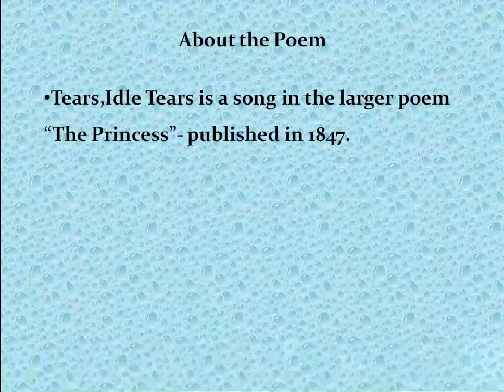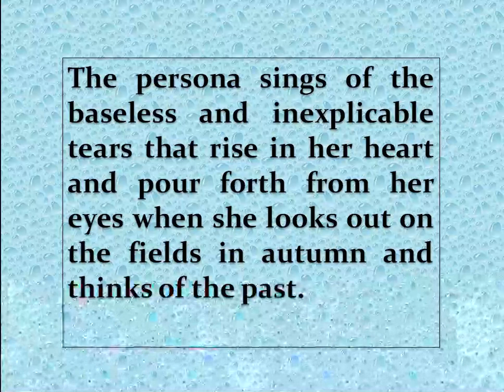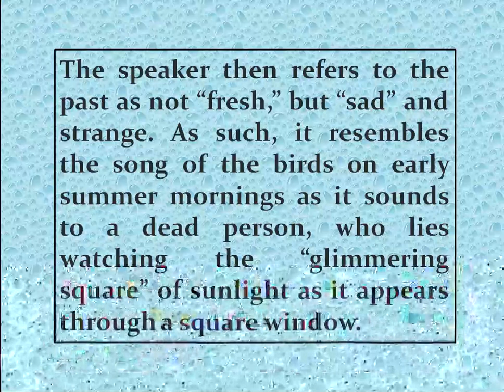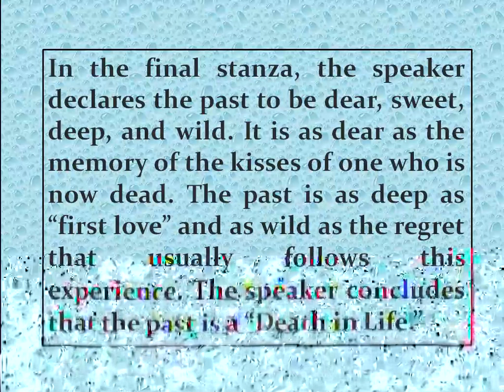Tears,Idle Tears...Summary தமிழில்...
#Follow the link to get some info about Tennyson##